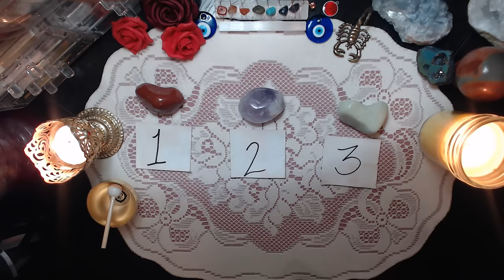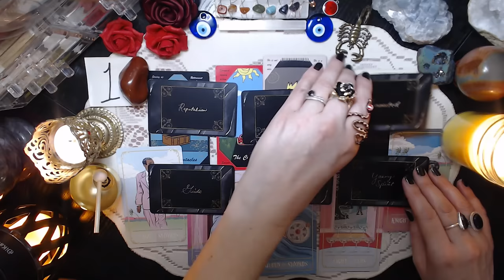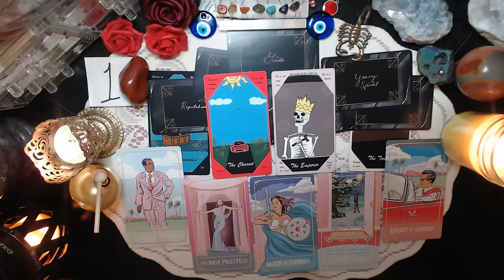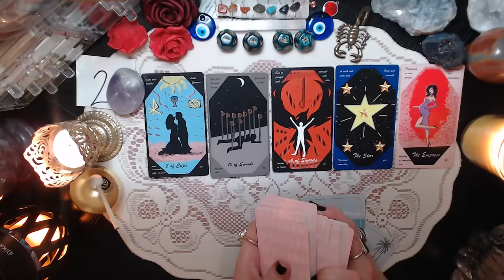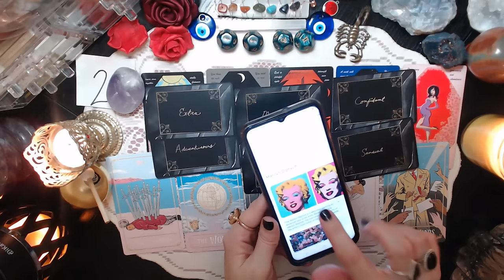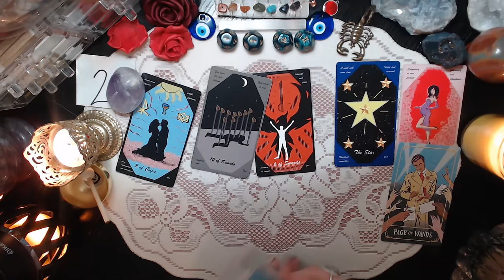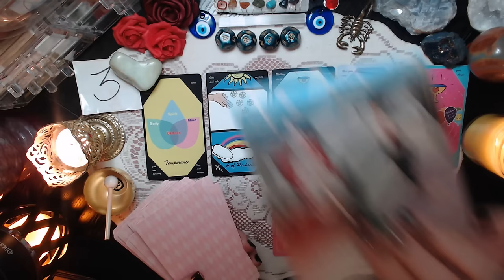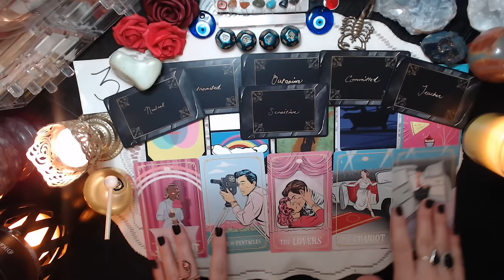WHAT ASSUMPTIONS DO PEOPLE MAKE ABOUT YOU BASED ON YOUR PHYSICAL APPEARANCE? 👀💡TAROT PICK A CARD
This tarot pick a card reading is all about the assumptions make about you based on your physical appearance or what you look like. How do people view you based on your physical appearance? I will be channeling, astro dice, casting charms, using tarot cards, oracle cards, and letter tiles (initials), and channeling exact names and hints and clues in order to give you confirmations. My name is Mystic Rose. I will be putting out all types of esoteric videos based upon Astrology, Tarot, etc….so keep an eye out for all my videos. This helps my videos show up for more people! If you'd like to support my work you can book a private reading, purchase a Unity Deck or Astrology Stone from my Etsy store, donate to my channel, join my Patreon (check out my tier options by clicking on the link to my patreon (link below) or become a channel member! The cost for a “one question” personal reading is 20.00 USD for a 1 question pre- recorded personalized reading. If you ask more than one question, I will take as long as it is needed to answer your questions. I also have more package options for those who are interested. All you must do either email me and let me know you’d like to book a personal reading with me and I will send you more information with different package options if you’re interested….or if you already know you just want a 1 question reading, (you can purchase however 1-question readings as you’d like) you just deposit your money into the account, email me with your question(s) or request, and within 7 business days of when you email me, I will get your link to your reading out to you. ($20.00 per question)

Timestamps:
00:00 Intro with MYSTIC ROSE
02:02 GEMSTONE selection
02:48 IMAGE selection
02:58 Pile 1 RED JASPER and IMAGE 1
33:56 Pile 2 PURPLE AMETHYST and IMAGE 2
1:04:37 Pile 3 LIGHT GREEN AVENTURINE and IMAGE 3

**BEWARE OF SCAMMERS in the comments section, impersonating me. I will never reach out to you via email or in the comments to ask you to do ANYTHING!!

Or use the SUPER THANKS button in order to donate. Thank you!
*Here is a link to calculating your birth chart for free.
*Here is a link to purchase my Unity Deck, a deck of tarot cards that I created!